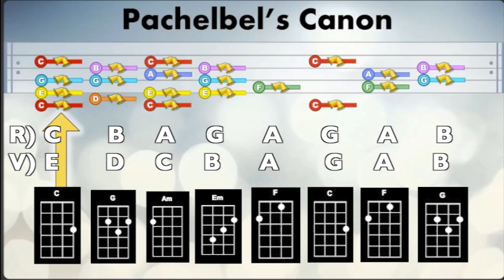Pachelbel Canon C